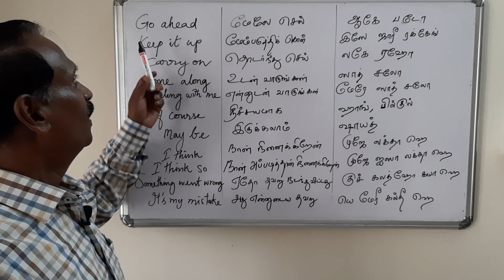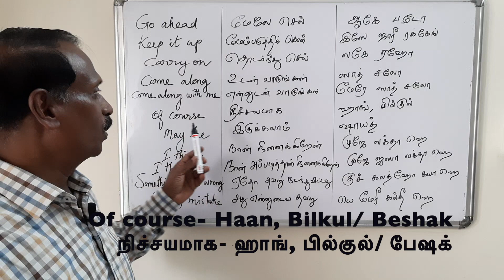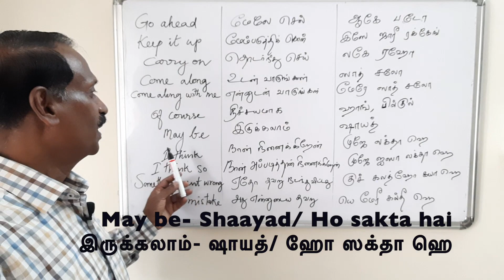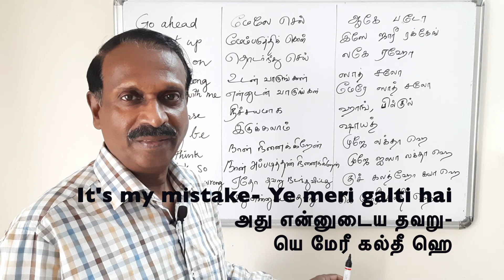Hindi Speaking Practice/இந்தியில் எளிதாகப் பேசும் பயிற்சி/Go ahead/Keep it up/Carry on/ etc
Speak Hindi Easily# Learn through Tamil/ English# தமிழ்/ ஆங்கிலம் வழிப் பயிற்சி: 54
Ex:
Go ahead- Aage bado# Keep it up - Use jaari rakhen# Carry on - Lage raho# Come along- Saath chalo# Come along with me- Mere saath chalo# Of course- Ha, bilkul/ Beshak# May be - Shaayad/ Ho sakta hai/ Sambhav hai# I think so- Mujhe aisa lagta hai# Something went wrong- Kuch galat ho gaya hai# It's my mistake- Yah meri galti hai# etc..